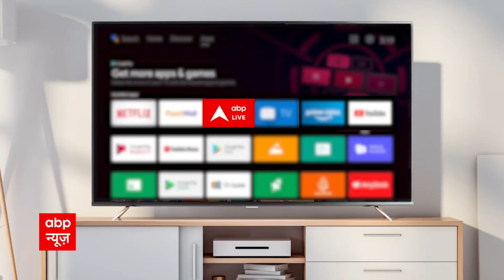Delhi Politics: Sisodia के निजी संचिव पर शिकंजा, AAP ने BJP पर लगाया 'ऑफर पॉलिटिक्स' का आरोप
दिल्ली के डिप्टी सीएम मनीष सिसोदिया के निजी सचिव को ED ने पूछताछ के बाद छोड़ दिया. इस बीच आम आदमी पार्टी ने आरोप लगाया कि बीजेपी ने उसे गुजरात छोड़ने के लिए ऑफर दिया है.